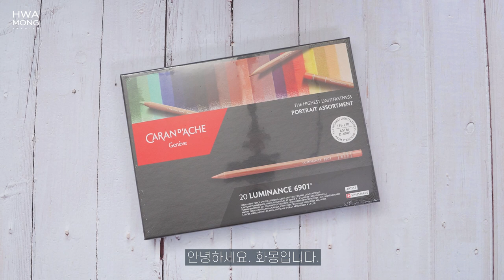Eng)CARAN D'ACHE Luminance Portrait 20 review / 까렌다쉬 루미넌스 포트레이트 20색 리뷰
*자막끄고 보세요.
*1080으로 시청하시면 눈이 편안합니다^^
*Model : Anastasia Bezrukova

안녕하세요. 화몽입니다.
까렌다쉬 인물화전용 20색 색연필 리뷰를 해보았습니다.
20색뿐이지만 다양하게 혼합하여 사용할 수 있고 색감이 은은하면서 깊이감이 있어서 만족도가 높았네요.
색연필 인물화에 관심이 있으신 분들께 도움이 되는 영상이길 바랍니다.
Hi, This is Hwamong.
This is a CARAN D'ACHE Luminance Portrait 20 review.

주재료: 까렌다쉬 루미넌스 포트레이트 20색, 파브리아노 아띠스띠꼬 세목 수채화용지
Materials: CARAN D'ACHE Luminance Portrait 20, Fabriano Artistico